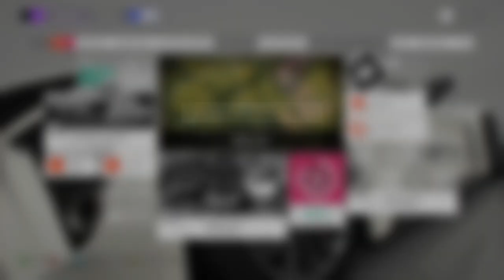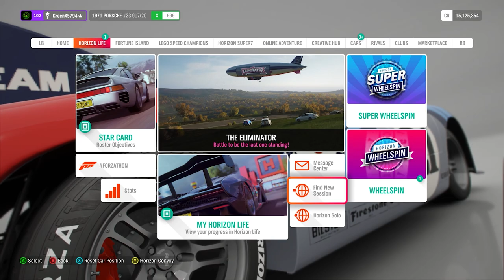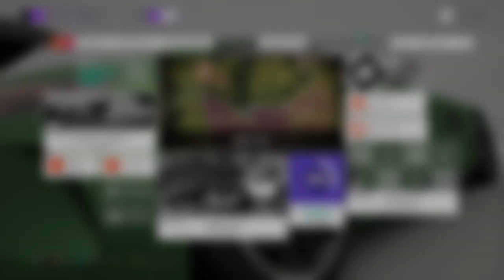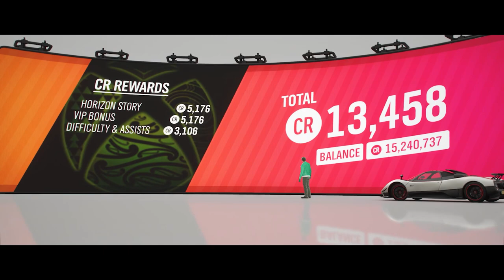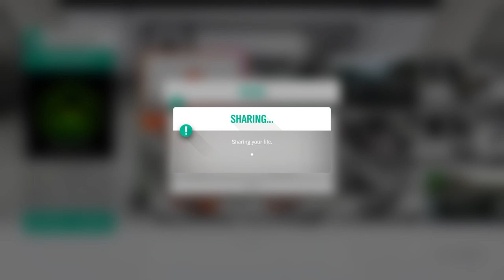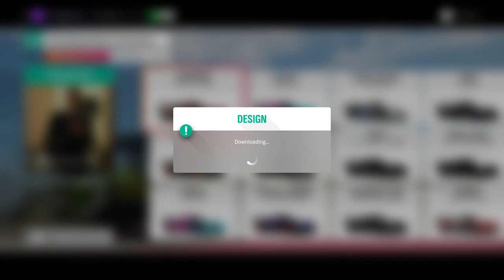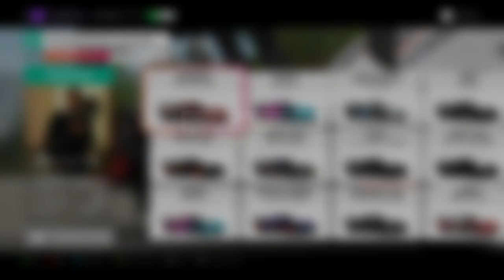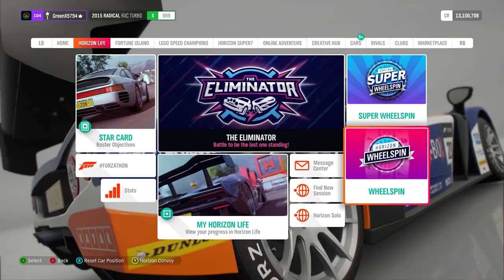Forza Horizon 4 Gameplay World Fastest Rental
2013 Lamborghini Veneno
2015 Koenigsegg One:1
2014 Ferrari FXX-K
2016 Zenvo ST1
2016 Aston Martin Vulcan
2009 Pagani Zonda Cinque
2012 Hennessey Venom
2011 Bugatti Veyron
2017 Mercedes Benz AMG GTR
2018 McLaren Senna

240Hz Ultra-Fast Refresh Rate
GeForce RTX 3060
11th Gen Intel" Core"
i7-11800H Processor